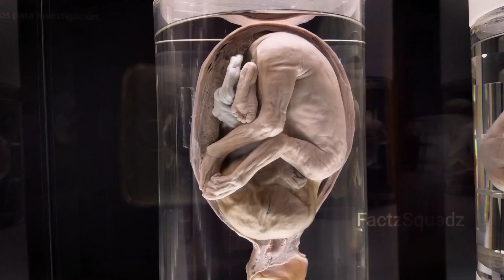Top 10 || Amazing Facts About Human Life (Hindi) || 99 प्रतिशत लोग ये बातें नहीं जानते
Touropedia Hindi,china ki is sachai ko aap nahi jante,China Hindi,china tourism,facts about china in hindi,china desh ke bare mein jankari,china best tourist spots,amazing facts about China

-This video is also for teaching purposes. -It is not transformative in nature. -I only used bits and pieces of videos to get the point across where necessary.

Instagram_ @factzsquadz
Facebook_
Telegram_ factzsquadz

Music by_penguinmusic
Shorts Shorts Did You Know क्या आप जानते है